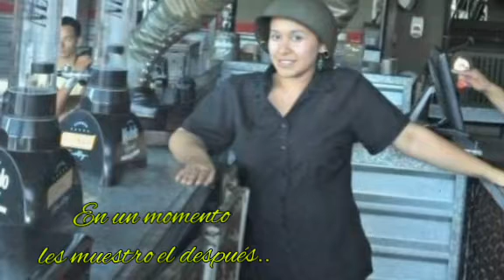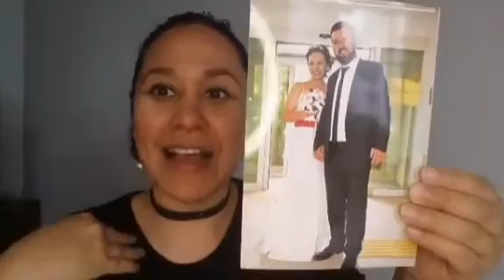NO ME QUİERE GORDA ME LO DİJO / QUE PASO CON Mİ ESPOSO TURCO?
Amigos en este video me desahogo con ustedes, no todo siempre es color de rosa. conozcan la historia.